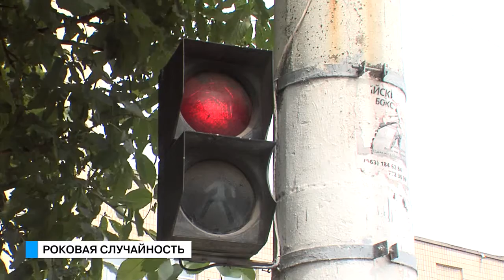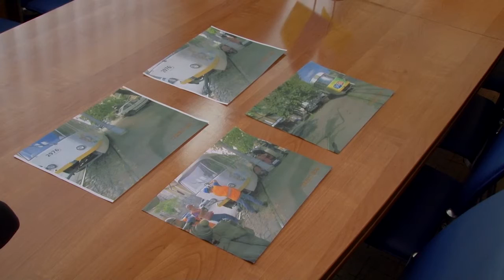Те еще новости (11.09.17) Роковая случайность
Утро понедельника началось с происшествия. Около 9 утра, в районе разворотного кольца на Старопортофранковской, женщина попала под трамвай. Она осталась жива, но получила серьёзные травмы. Невнимательность порой приводит к печальным последствиям.